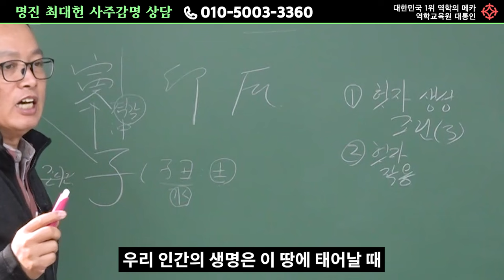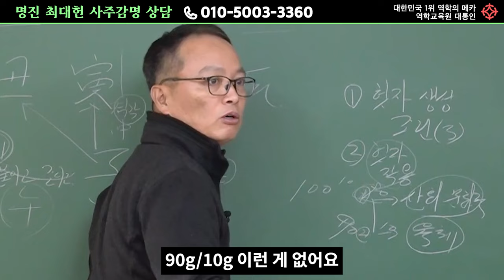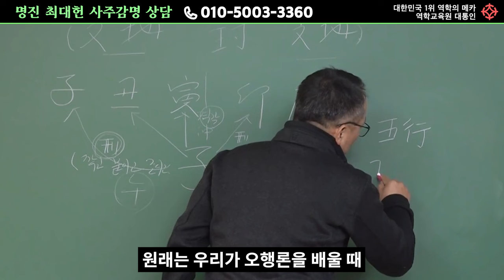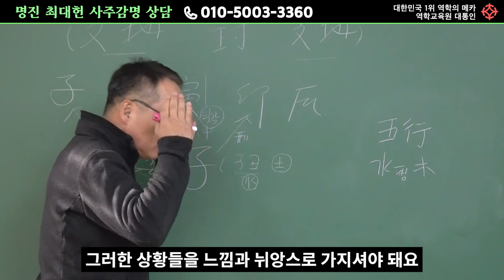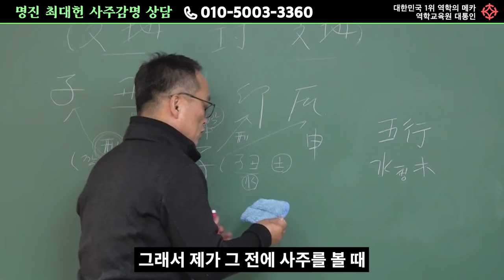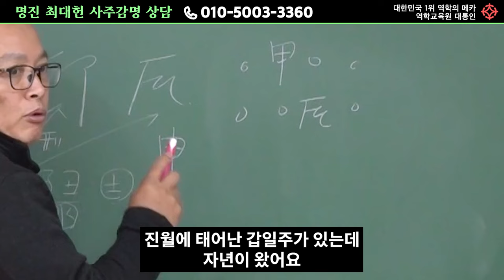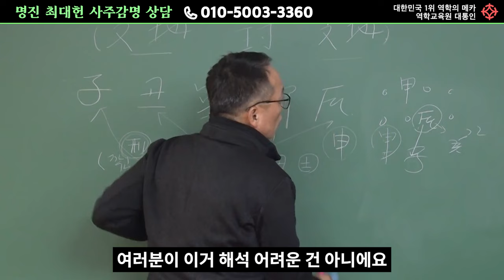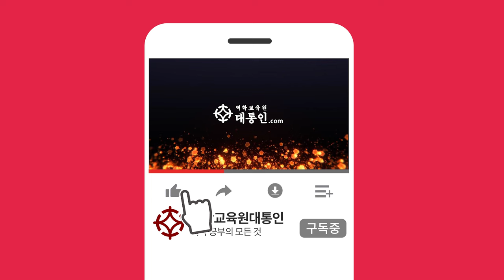사주에 숨겨진 글자?! 헛자로 기막히게 사주푸는 법! - 명진 최대헌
자연 명리로 사주를 푸는 '명쾌한 비법'
명진 최대헌 선생님의 강의는 아래 링크에서 수강하실 수 있습니다!

현장 수강 및 인터넷 수강에 대한 문의는 아래로 전화주시면 친절히 설명해드립니다
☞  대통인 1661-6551